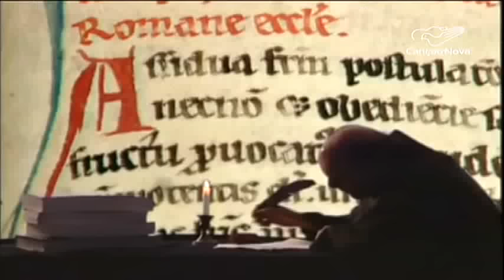Igreja celebra dia de Santo Antônio - CN Notícias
Doutor da Igreja, Santo Antônio se fez pequeno para levar a palavra de Deus a todos os lugares. Conheceu a família dos Franciscanos, levou uma vida itinerante na pobreza e foi um grande pregador.

Reportagem de Elaine Santos e Messias Junqueira